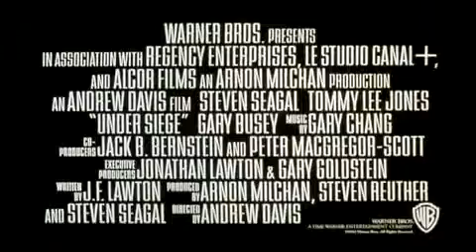Under Siege - Trailer.flv